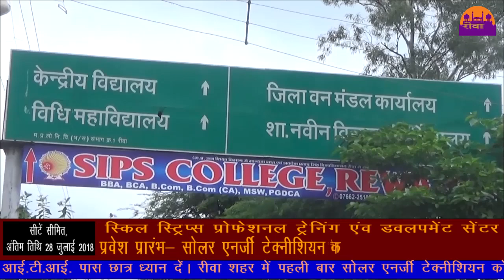काम छोड़ भगा ठेकेदार ||REWA DARSHAN NEWS